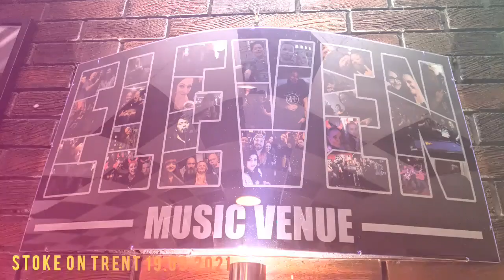Blaze Bayley , Absolva - Eleven , Stoke UK - 19.09.2021